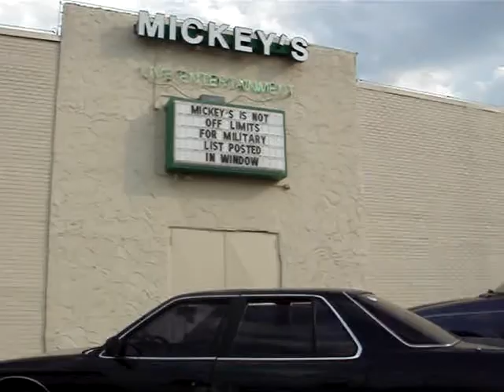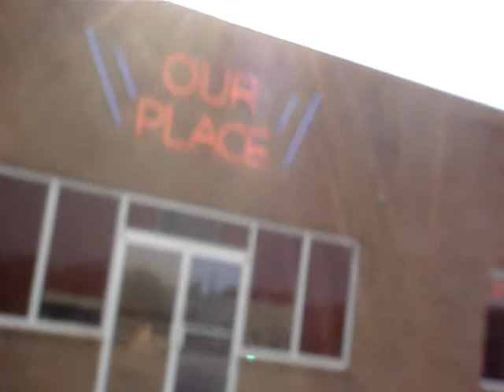The P District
Steph and Tom find a classy strip mall across from the army base in Fayetteville NC.